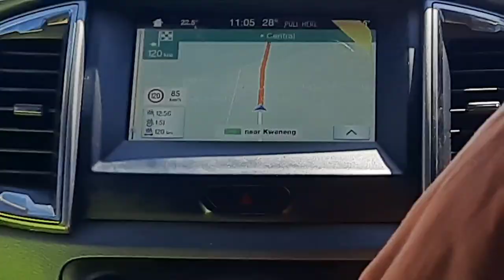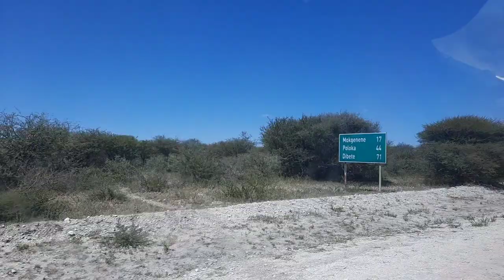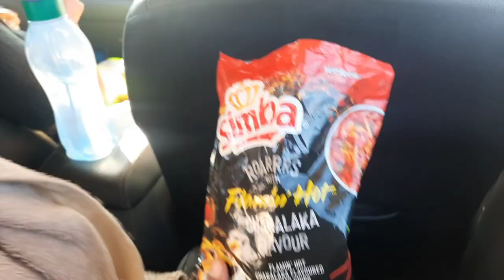EARTAGGING COWS AT MORAKA (Cattle post) VLOG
SHORT VLOG about moraka..